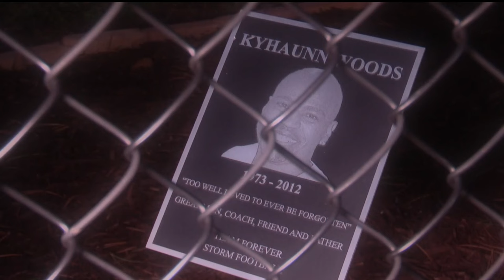The Woods family tree: Chanhassen star carries father's legacy every yard of the way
Chanhassen senior Maxwell Woods honors his late father as the Storm chase their first ever state title. "Him and I, we were really close. He helped shape me into who I am today."